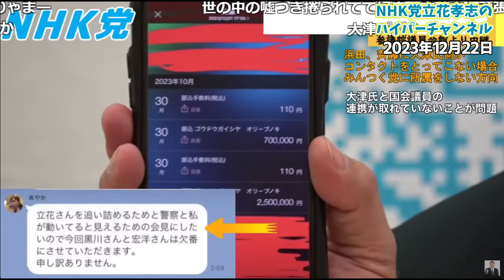【大津綾香はめちゃくちゃ】5月10日の大津綾香の記者会見はすべて嘘....すべては乗っ取るための作戦か？スクショが流出して大津はどんな気持ち？【立花孝志 大津綾香 ガーシー NHK党 切り抜き】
00:00　ダイジェスト
0:58　本編　折原君について
1:34　大津綾香の5月の10日の記者会見はすべて茶番だった
2:54　折原君は黒川と仲良くしてもメリットない
3:22　高橋という人物と借用書を買った件
5:15　オリーブの木に借用書のお金を振り込んだ証拠
7:03　大津綾香が我々を訴えた件
8:13　大津パパが借用書のお金を出した？
8:40　ガーシーの裁判
9:54　調べたら分かるしありえないから
10:59　ガーシーはYouTubeはもうやらない
11:49　ガーシーとはこれからも仲良く
13:04　エンディング

立花孝志本
ぶっ壊す力